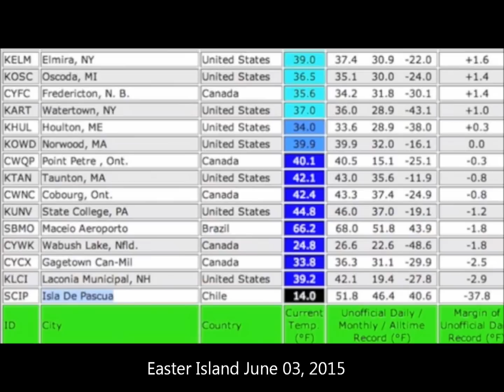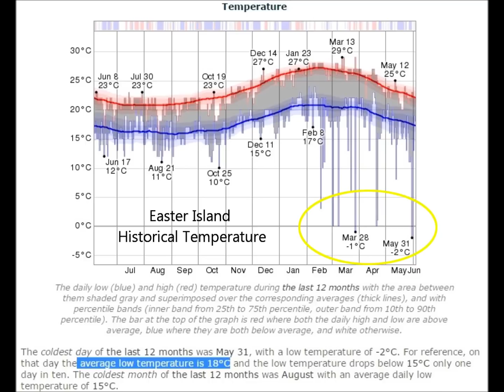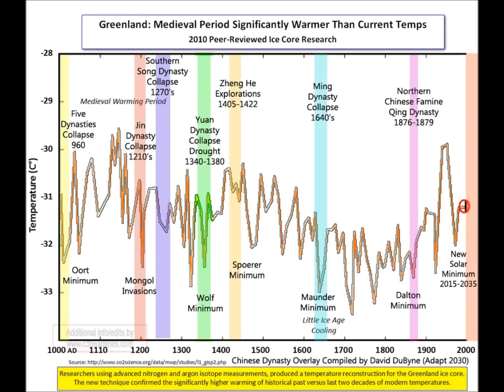Easter Island Cold Record Smashed by 30°C | Mini Ice Age 2015-2035 (79)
On June 3rd, 2015 Easter Island experienced 17F/8C degree temperatures which is 30C below normal. What is changing in the tropics?

Original Link to temperature anomaly, Suspicious Observers  Space Weather, Earth Weather, GMOs | S0 News June 7, 2015